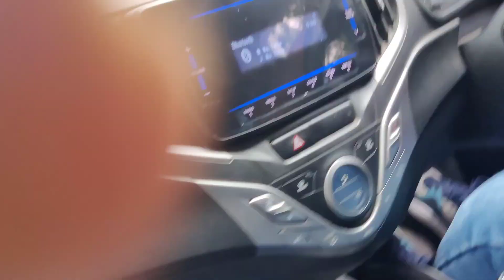Funniest vlog of the world part-2 | uttrakhand m kahin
Hey guys

We are back with our new video...Enjoy the beautiful route,hills,greenery and scenery. and the most important funniest vlog with my school frnd amit bisht..